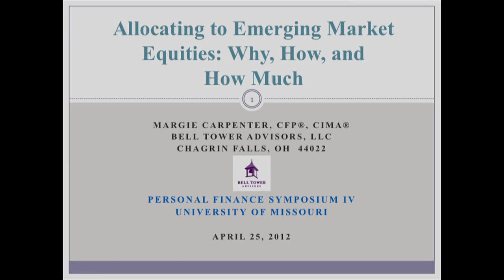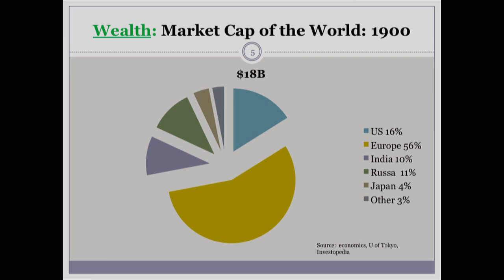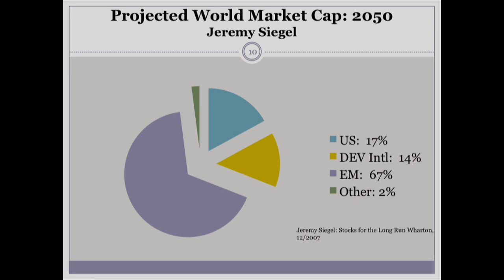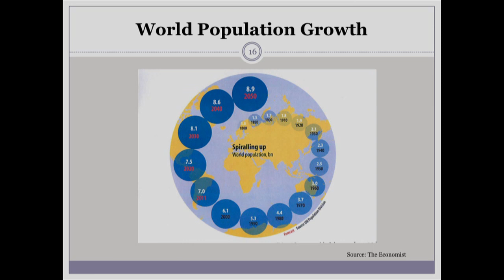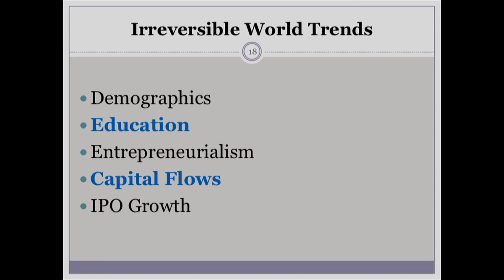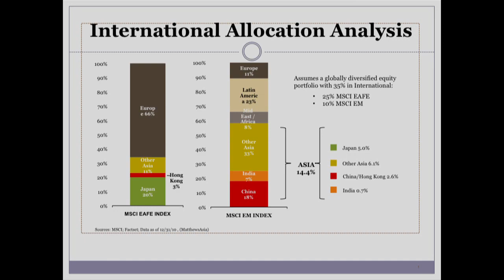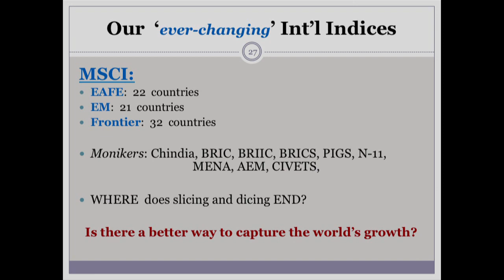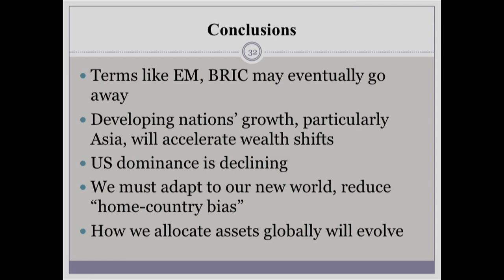Allocating to Emerging Market Equities: Why, How and How Much (Personal Finance Symposium IV - 2012)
Presentation by Margie Carpenter, CFP, CIMA, Bell Towers Advisors, LLC at Financial Symposium IV. The symposium was held on April 25, 2012 at the University of Missouri.